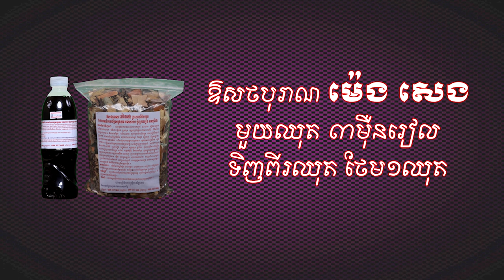មនុស្សល្ងង់តាំងខ្លួនចេះ ដោយ ឃឹម សុខហេង សុខភាព ថ្នាំខ្មែរ ឱសថបូរាណ អាហារបំប៉ន spirulina plum ម្រុំ